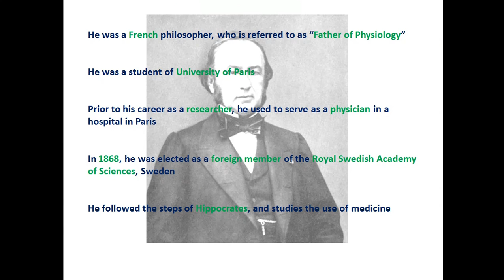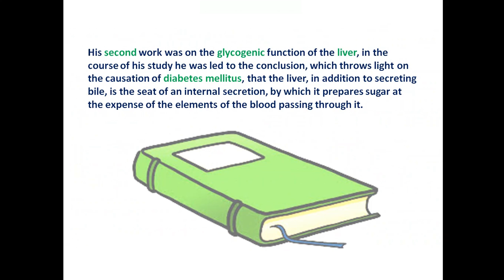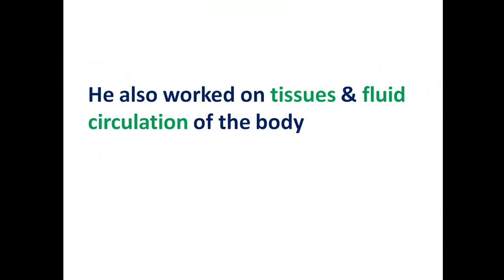Father of Physiology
Let us know about the Father of Physiology: Claude Bernard